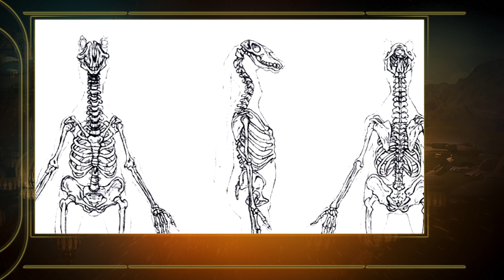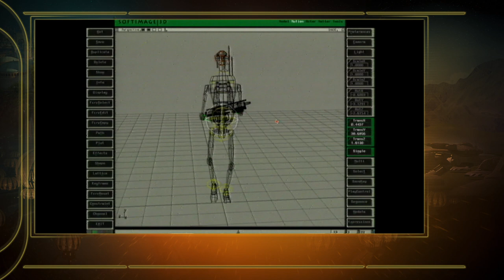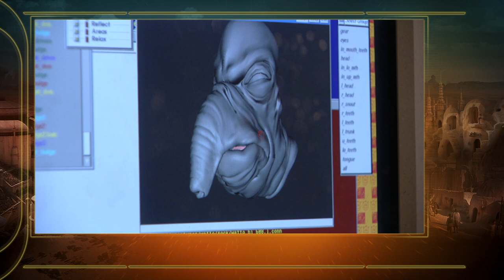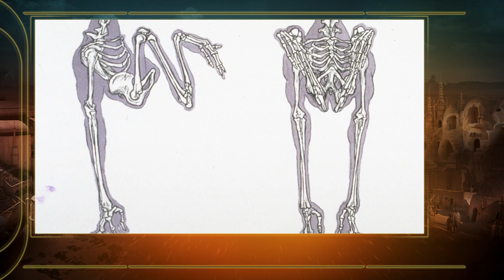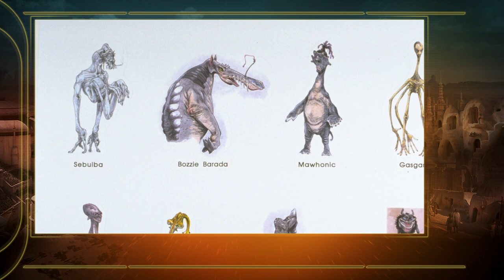Behind the Scenes - The Collection - Star Wars Episode I The Phantom Menace 1999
Jar Jar Maquette, Trade Federation Battleship Concept Model, Republic Cruiser Concept Model, Queen Amidala Throne Room Costume, Full Sized Battle Droid, Naboo Starfighter Concept Model, Sando Aqua Monster Maquette, Darth Maul Costume, Palpatine's Shuttle Model, Queens Royal Starship Concept Model, Eopie with Anakin Maquette, Watto Maquette, Sebulba Maquette, Dud Bolt Puppet, Anakin's Podracer "Tabletop" Model, Sith Speeder Model, Coruscant Air Taxi Model, Queen Amidala Senate Costume, Pre-Senate Address Costume, and Senate Guard Costume.

Documentary from the Star Wars Episode I The Phantom Menace 1999 Blu-ray